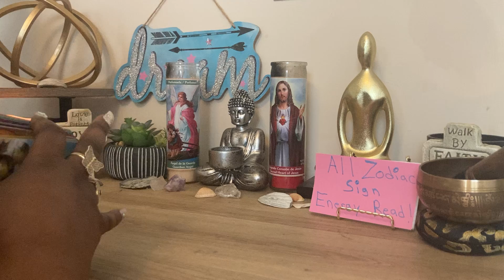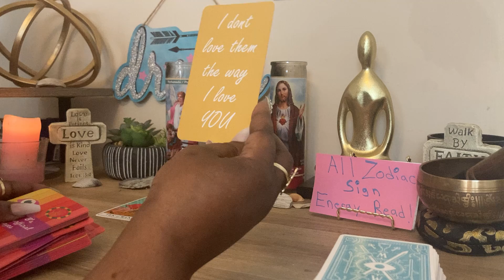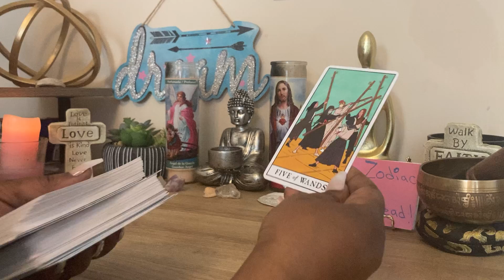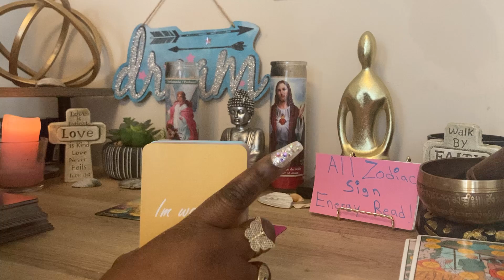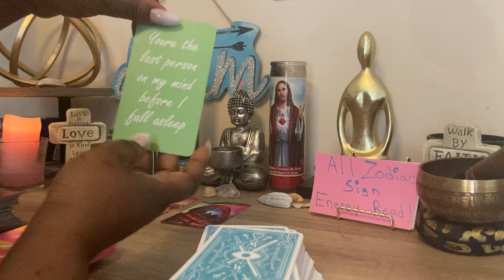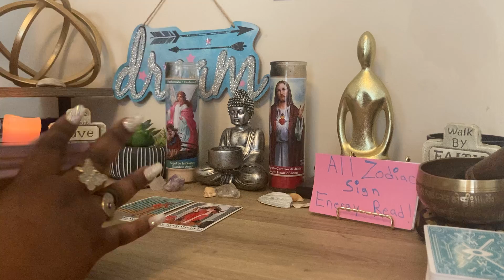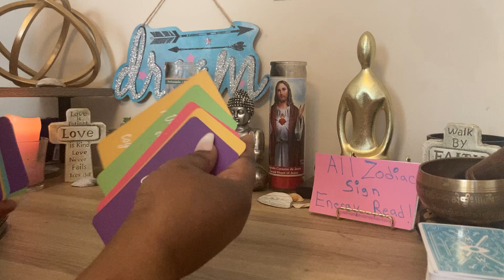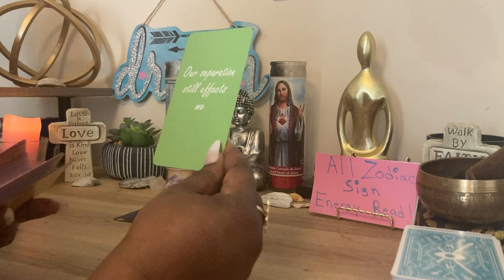All Zodiac 2 card energy read❤️💔🤑???